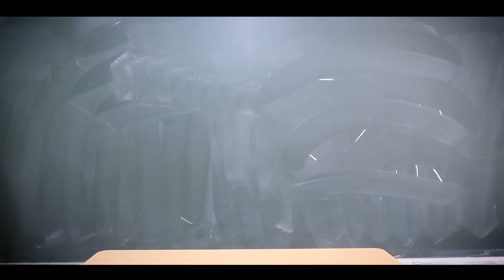友達を階段から突き落とすも笑顔の理由…【ドラマ】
今回の台本・・・スタッフさんにも相談しながら
頑張って書かせていただきました🙇‍♀️✨
大変だけど、ドラマを撮影するの楽しいでまた担当したいです🔥
沢山みて沢山リアクションもらえたら嬉しいです❣️